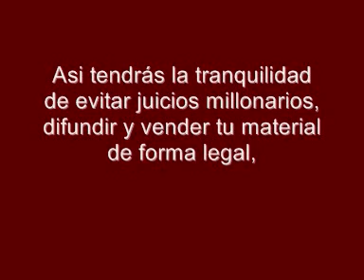Pistas de Tango - Tango Karaoke - COSAS OLVIDADAS - Roberto Rial Producciones